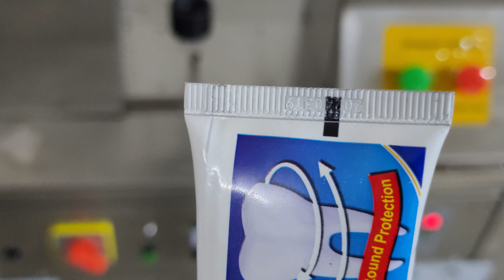TUBE SEALING MACHINE , PHARMA TUBE SEALING , COSMETIC TUBE SEALING MACHINE .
ARJUN PACKAGING MACHINERY
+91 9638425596